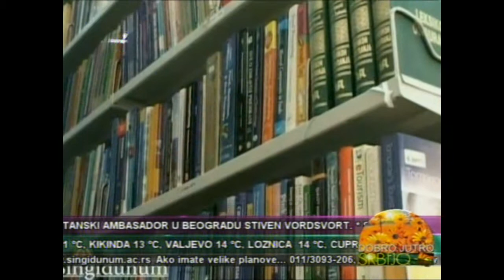TV Košava - prof. dr Milorad Unković